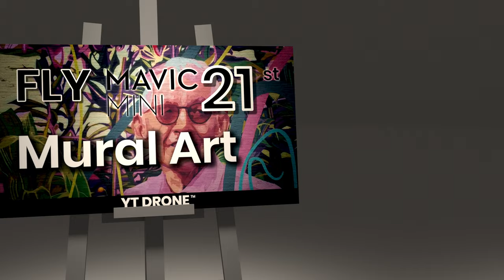Mural Art Vancouver Special - Vancouver Drone - Mavic Mini Drone 53rd Edition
Vancouver murals captured by drone video

Mural Art Vancouver 1st to 5th
0:00 INTRO
0:50 Mural Art Vancouver Edition 1st
2:54 Mural Art Vancouver Edition 2nd
4:40 Mural Art Vancouver Edition 3rd
6:10 Mural Art Vancouver Edition 4th
7:46 Mural Art Vancouver Edition 5th

VMF
Vancouver Mural Festival is organized by Create Vancouver Society, a Registered Non-Profit dedicated to artistic and cultural development in the Lower Mainland. Through the creation of permanent large-scale public murals, we provide a platform for Vancouver's diverse art scene to contribute to the city’s cultural legacy for years to come. Our annual festival takes place for a week in August in the Mount Pleasant neighbourhood, and we work throughout the year with neighbourhoods around the Lower Mainland to highlight the local culture and vibrance of their area.

Mural Art Vancouver Edition 1st
Artiste: Fintan Magee

Location: East 10th Avenue and Kingsway Vancouver, British Columbia, Canada

Mural Art Vancouver Edition 2nd
Artiste: DREW YOUNG & JAY SENETCHKO
THE PRESENT IS A GIFT
Drew Young (L) Jay Senetchko (R)

Location: East 10th Avenue and Main Street Vancouver, British Columbia, Canada

Mural Art Vancouver Edition 3rd
Artiste: Medianeras (Argentina)

Location: East 2nd Avenue & Quebec Street, Vancouver, British Columbia, Canada

Mural Art Vancouver Edition 4th
Artiste: FAITH XLVII
Location: East 5th Avenue & Main Street, Vancouver, British Columbia, Canada

Mural Art Vancouver Edition 5th
Artiste: Andy Dixon
Location: East 5th Avenue & Quebec Street, Vancouver, British Columbia, Canada

Artiste: Lani Imre, Bronwyn Schuster, Amanda Smart & Tia Rambaran

Artiste: Bronwyn Schuster
Location: East 4th Avenue & Main Street, Vancouver, British Columbia, Canada

Street art,
Street art Vancouver,
Street art Canada,
Cinematic Drone Footage,
Vancouver Drone,
Canada drone,
Mural arts,
Mural arts drone,
VMF,
Vancouver Canada,
Vancouver BC,
Vancouver travel guide,

[ ASMR x Piano ] After rain / 비가 온 뒤에 (Neal K) - 비 오는날 듣기좋은 잔잔한 피아노곡 / ASMR x 피아노 프로젝트

Endless Love / 엔드리스 러브 (Neal K) - Dreamy Lovely piano / 몽환적인 듣기좋은 피아노곡

All Footage shot on only Mavic mini
Edited with Adobe Premiere

Any reproduction, re-upload, rebroadcast and distribution of my copyrighted videos are prohibited.